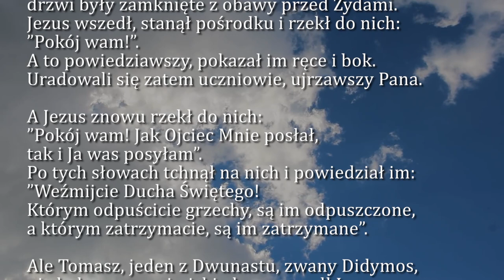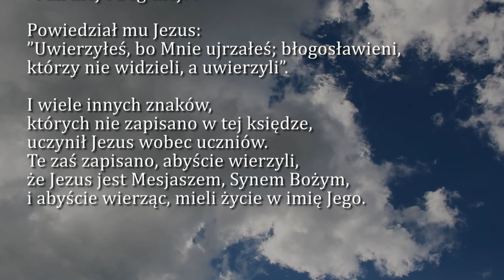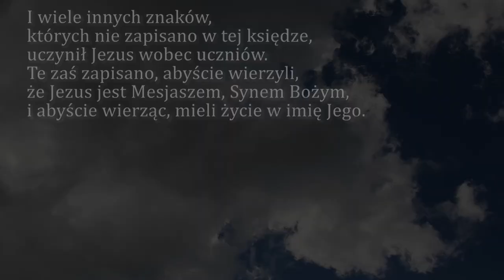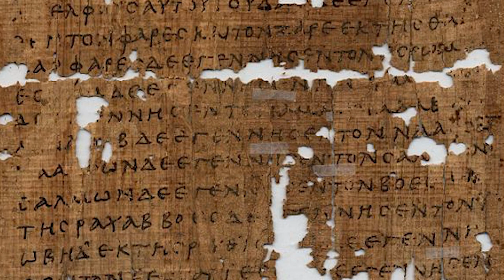Dobra Nowina na dziś | 24 kwietnia - Niedziela Miłosierdzia Bożego